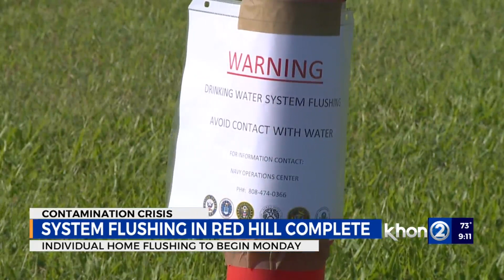Red Hill neighborhood flushing complete, individual home flushing begins Jan. 10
The 25th Infantry Division reported on Facebook that system flushing in the Red Hill neighborhood is complete.